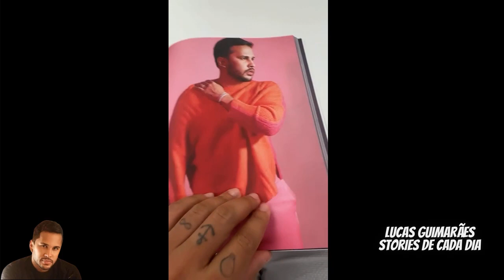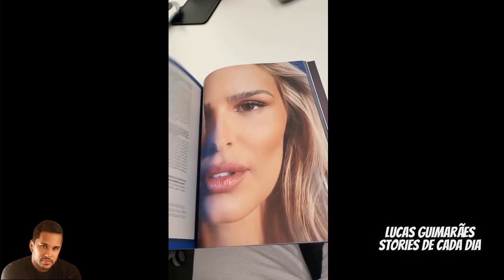Lucas Guimarães Volta a Gravar no Pod e SBT Em Março 😍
Compartilhe
Obrigado 😉

PERCA MEDIDAS SEM SACRIFÍCIOS ACELERANDO SEU METABOLISMO
Confira no Link Abaixo:

Nesse canal você encontra vídeos dos stories do Lucas Guimaraes,
muita brincadeira, resenha, humor e momentos de muita brincadeira, com a turma do Carlinhos Maia.

Lucas Guimarães é um modelo, influenciador digital e apresentador Alagoano.

Presente no Youtube desde 2013, Lucas grava vlogs sobre sua rotina, estilo de vida, faz entrevistas e já contou com a presença de muitas estrelas como o também criador de conteúdo Matheus Mazzafera e até covers das coreografias de Ludmila

Lucas é casado com o influencer Carlinhos Maia e, apesar de terem se assumido faz poucos anos, o casal está junto desde 2009. Fonte

[Lucas Guimarães]
[vila do carlinhos maia]
[lucas guimaraes]